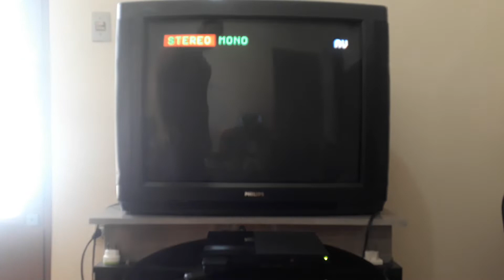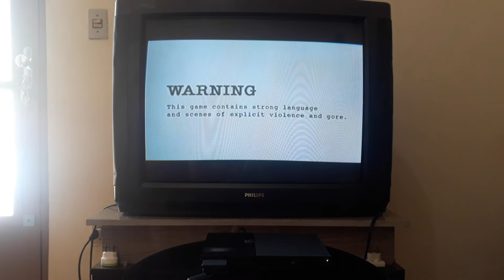PlayStation 2 slim destravado Matrix SCPH 90004 pal Europeu, 5 jogos, 1 controle, cabos, memory card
Vendo.